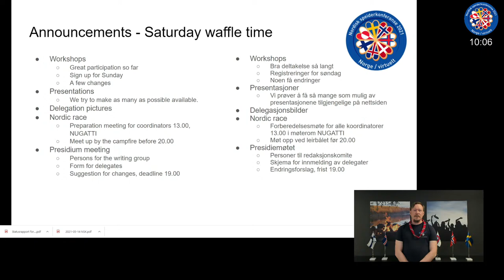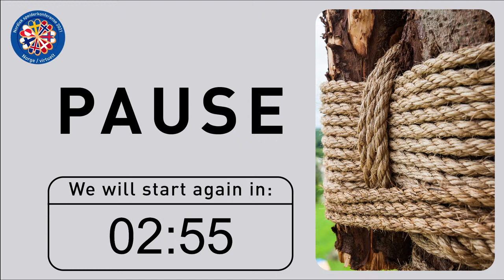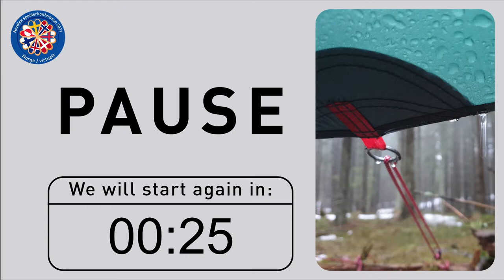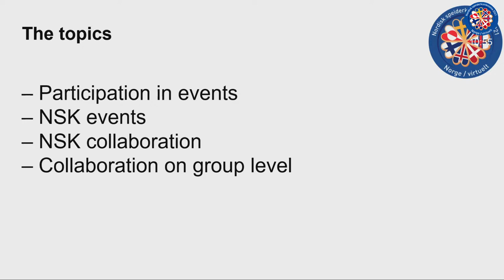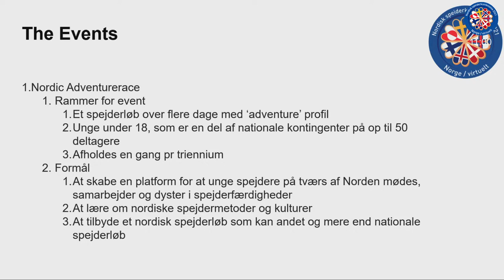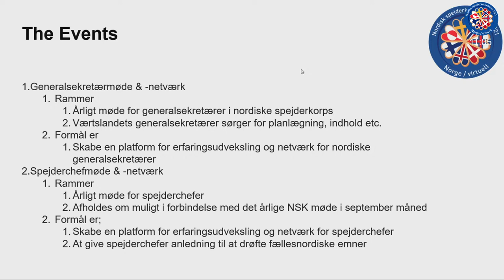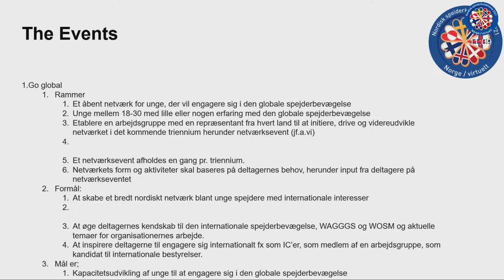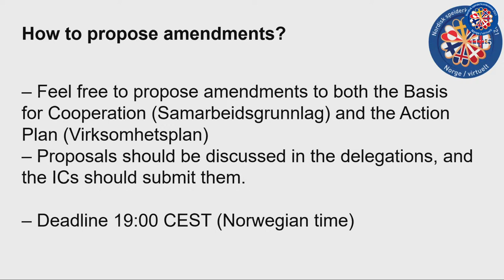Morgensamling Lørdag - Nordisk Speiderkonferanse 2021